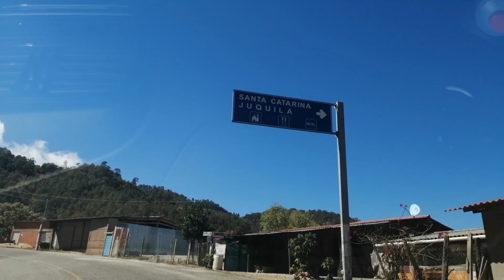Viaje a Juquila 2021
Tomando las medidas sanitarias visitamos el santuario de la Virjen de Juquila...
Sígueme
OaxacaLugarMagico
Oaxaca Lugar Mágico